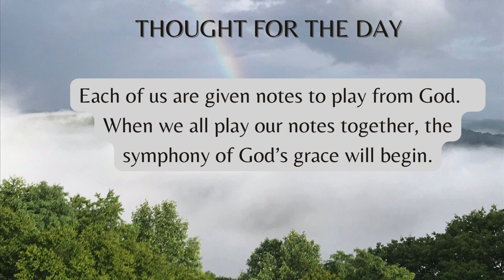Day 44, Read the Complete Bible, Begin the Journey